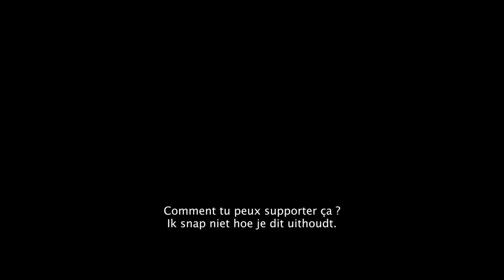QUE HORAS ELA VOLTA? bilingual trailer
Val werkt als huishoudster voor een rijke familie in São Paulo. Ze wast, kookt en kuist al een eeuwigheid voor de familie. Zij is ook de steun en toeverlaat van de 17-jarige Fabinho, wiens moeder nooit tijd voor hem lijkt te hebben. Val liet haar eigen dochter Jéssica thuis achter, ergens ver weg, zo'n 10 geleden. Sindsdien hebben ze elkaar niet meer gezien. Plots staat Jéssica voor de deur. Ze is nu een zelfbewuste jonge vrouw, die van plan is om architectuur te studeren in São Paulo en ze weigert de regels die er stilzwijgend bestaan tussen meester en knecht zomaar te aanvaarden. In plaats van haar moeders bescheiden kamer te delen, neemt ze haar intrek in de ruime logeerkamer. Ze neemt alles wat ze wil uit de koelkast en dolt zelfs met Fabinho en zijn vrienden in het zwembad.

Beetje bij beetje beginnen de eens onwrikbare huisregels af te brokkelen, tegen Val's wil in. En dan, in het midden van een ruzie tussen moeder en dochter, komt Jessica's goed bewaarde geheim aan het licht...

Depuis plusieurs années, Val travaille avec dévouement pour une famille aisée de Sao Paulo, devenant une seconde mère pour le fils.
L’irruption de Jessica, sa fille qu’elle n’a pas pu élever, va bouleverser le quotidien tranquille de la maisonnée…

Regie: Anna Muylaert
Cast: Regina Casé, Camila Mardila, Karine Teles
Releasedatum België: 24 juni 2015